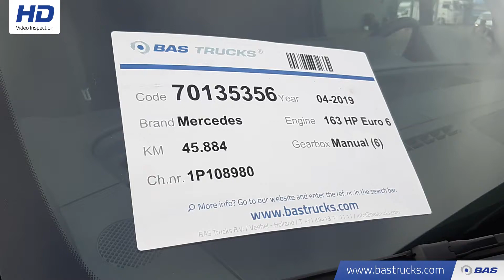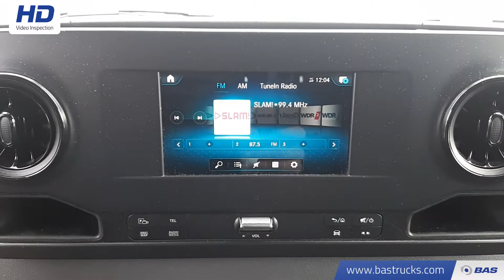70135356 Mercedes Sprinter